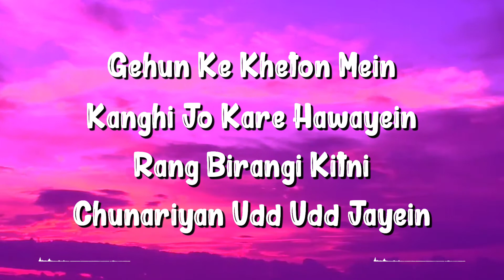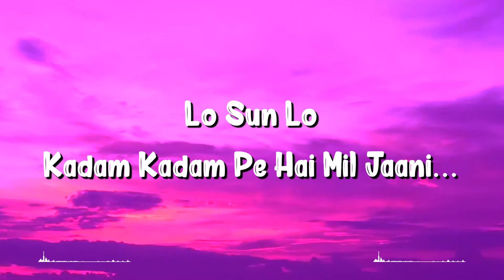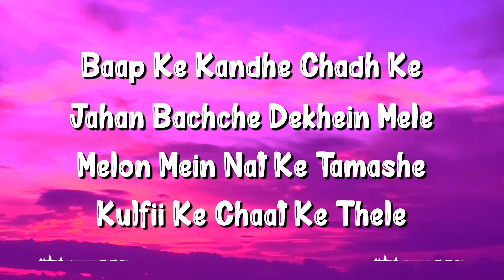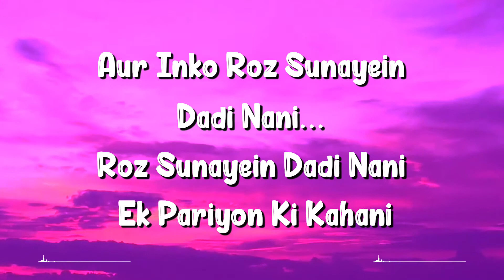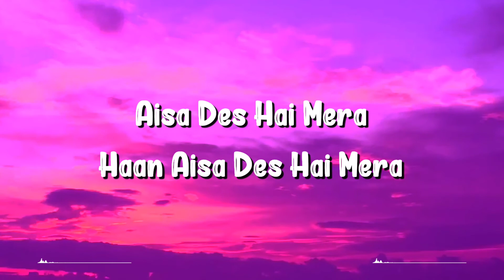Kadam Kadam (Lyrics) - Independence Day Song Lyrics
Aisa Des Hai Mera Lyrics - Veer Zaara
Aisa Des Hai Mera Lyrics From Veer Zaara Is Sung By Lata Mangeshkar, Udit Narayan, Pritha Mazumdar And Gurdas Mann And Written By Javed Akhtar. Music Of Song Is Composed By Madan Mohan.

 Credits
Aisa Des Hai Mera Lyricsaisa Des Hai Mera Song Detail
Song : Aisa Des Hai Mera
Album : Veer Zaara (2004)
Singer : Lata Mangeshkar, Udit Narayan, Pritha Mazumdar, Gurdas Mann
Musician : Madan Mohan
Lyricist : Javed Akhtar

 NoCopyrightSongs - Hindi

Aisa Des Hai Mera Lyrics
Ambar Hethan Dharti Vassdi
Ethe Har Rutt Hansdi Ho

Kinna Sohna Des Hei Mera
Des Hai Mera, Des Hai Mera (2)

Dharti Sunehari Ambar Neela Ho
Dharti Sunehari Ambar Neela
Har Mausam Rangeela
Aisa Des Hai Mera
Ho Aisa Des Hai Mera
Haan Aisa Des Hai Mera

Bole Papeeha Koyal Gaaye
Savan Ghir Ghir Aaye
Aisa Des Hai Mera, Ho Aisa Des Hai Mera
Aisa Des Hai Mera, Haan Aisa Des Hai Mera

Gehun Ke Kheton Mein Kanghi Jo Kare Hawayein
Rang Birangi Kitni Chunariyan Udd Udd Jayein

Panghat Par Panharan Jab Gagri Bharne Aaye
Madhur Madhur Taanon Mein Kahin Bansi Koyi Bajaye

Lo Sun Lo Kadam Kadam Pe Hai Mil Jaani

Ho Meri Jugni De Dhage Bandhe
Jugni Oss De Munh To Phabbe
Jihnu Satt Ishq Di Lagge
Oye San Mereya Jugni
Veer Mereya Jugni Kehndi Ae
Ho Naam Sabhi Da Lendi Ae

Ho Dil Kadd Litta Jind Meriye

Baap Ke Kandhe Chadh Ke
Jahan Bachche Dekhein Mele
Melon Mein Nat Ke Tamashe
Kulfii Ke Chaat Ke Thele
Kahin Milti Meethi Goli
Kahin Churan Ki Hai Pudiya
Bhole Bhole Bachche Hain
Jaise Gudde Aur Gudiya

Aur Inko Roz Sunayein
Dadi Nani Ho
Roz Sunayein Dadi Nani
 Ek Pariyon Ki Kahani

Sadke Sadke Jaandi Hai Mutiyare Ni,
Kanda Chubha Phir Pair Banki Naare Ni
Oye Ni Adiye Kanda Chubha Phir Pair Banki Naare Ni
Kaun Kade Tera Kandra Mutiyare Ni
Kaun Sahe Teri Peed Banki Naare Ni
Oye Ni Adiye Kaun Sahe Teri Peed Banki Naare Ni

Mere Des Mein Mehmano Ko Bhagwan Kaha Jata Hai
Woh Yahin Ka Ho Jata Hai, Jo Kahin Se Bhi Aata Hai

Tere Des Ko Maine Dekha
Tere Des Ko Maine Jana
Jaane Kyun Yeh Lagta Hai Mujhko Jana Pehchana
Yahan Bhi Wohi Shaam Hai Wohi Savera Ho
Yahan Bhi Wohi Shaam Hai Wohi Savera
Aisa Hi Des Hai Mera Jaisa Des Hai Tera
Waisa Des Hai Mera Haan Jaisa Des Hai Tera

Aisa Des Hai Mera, Ho Jaisa Des Hai Tera
Aisa Des Hai Mera, Haan Jaisa Des Hai Tera
Aisa Des Hai Mera Haan, Jaisa Des Hai Mera